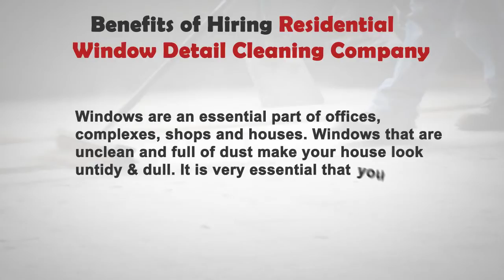Benefits of Hiring Residential Window Detail Cleaning Company x264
Entrust Nancie Brown & Associates for complete assurance of finest quality and expertly trained crew, and the most professional detail cleaning services in Los Angeles.Log